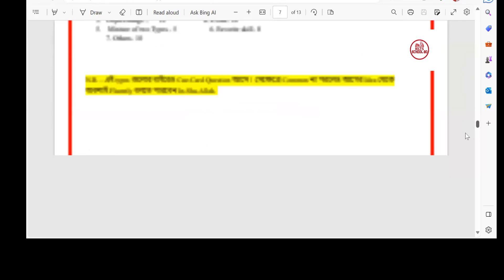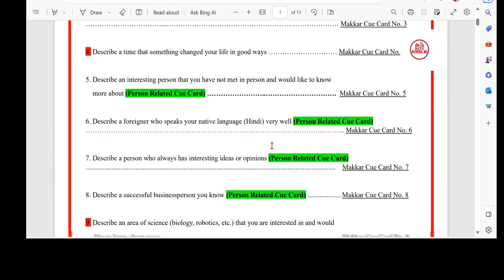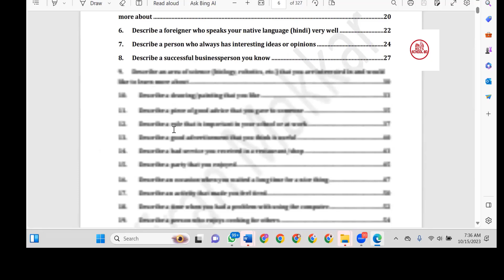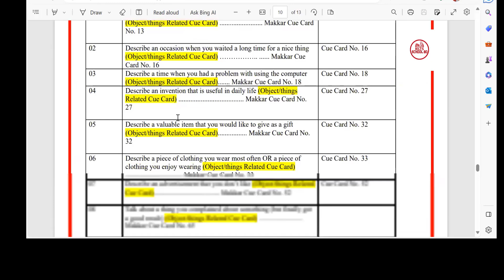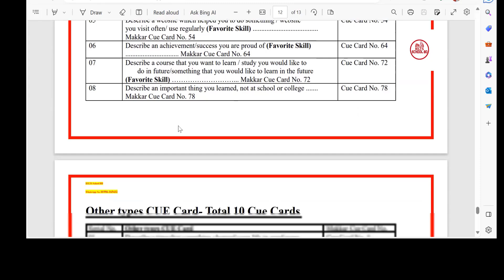Makkar এর সবগুলো Cue Card গুলো টপিক অনুযায়ী বিশ্লেষণ || MAKKAR IELTS SPEAKING WITH PDF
Makkar Speaking September-December- 2023 version এ মোট ৮১ টি Cue Card আছে । প্রতিটি Cue Card - টপিক অনুযায়ী ভাগ করে দেখানো হলো।